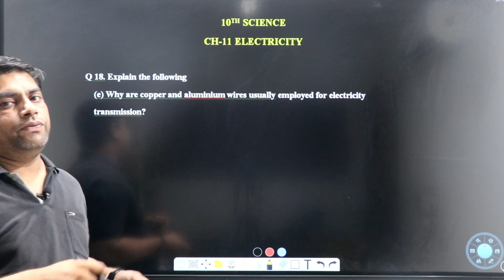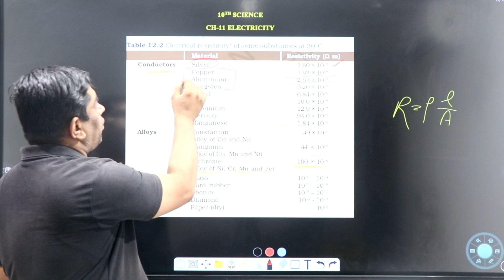CURRENT ELECTYRICITY QUESTION 18 e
(e) Why are copper and aluminium wires usually employed for electricity
    transmission?